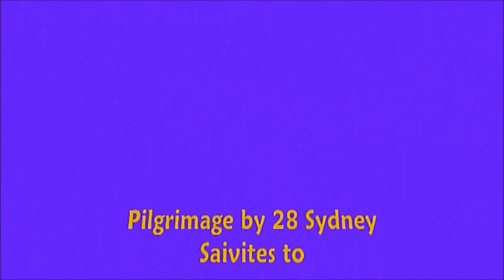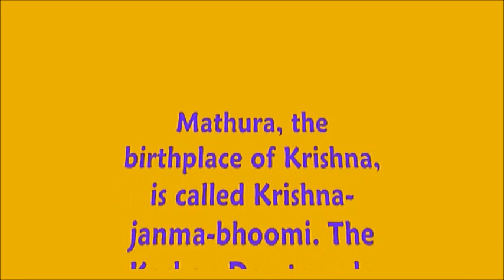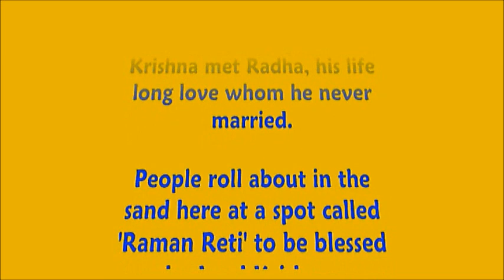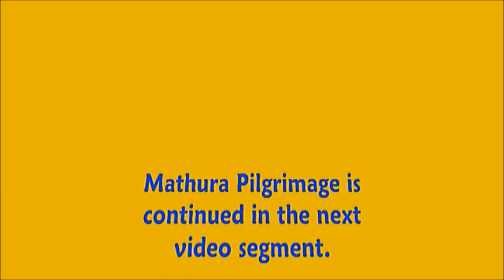Visit to Mathura by Sydney pilgrims Part 1